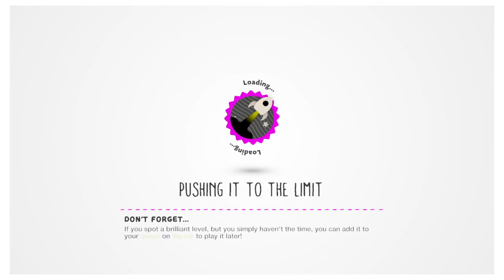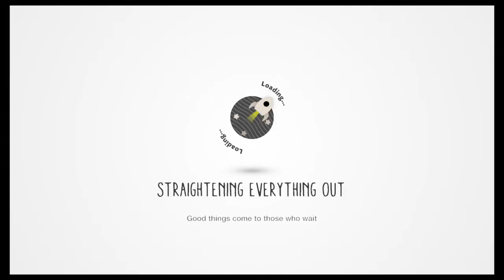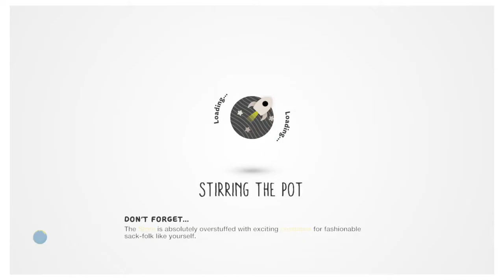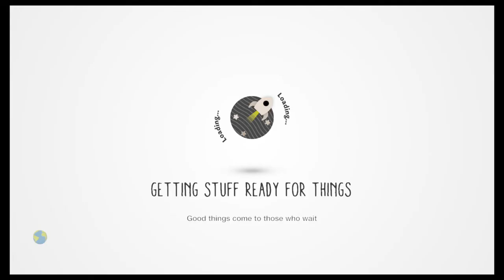LittleBigPlanet™3 (GB)_20160612120421